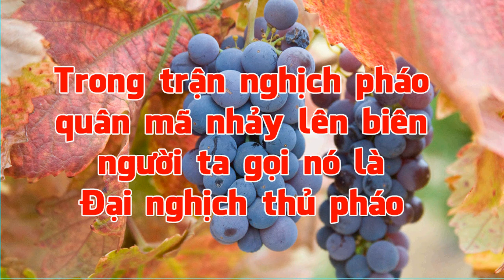Đại nghịch thủ pháo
Thế trận khai cuộc Nghịch pháo Nghịch Pháo hay còn gọi là Liệt Pháo.
Một thế trận khai cuộc được coi là có tính chất đối công mạnh mẽ nhất trong cờ tướng, khi bên đi trước vào pháo đầu, bên đi sau cũng vào pháo đầu ngược cánh với bên đi trước hai quân pháo đối nghịch nhau nên gọi là nghịch pháo.
Cũng gần giống với khai cuộc Thuận Pháo nhưng Nghịch Pháo còn đối công kịch liệt hơn rất nhiều.
Những ván cờ nghịch pháo thường rất sôi động vì hai bên rất dễ mắc sai lầm và dẫn đến thua bất ngờ, Khi chơi thế trận này bên đi sau sẽ chịu nhiều thiệt thòi và rơi vào thế bị động tuy nhiên bên đi trước chỉ cần mắc một sai lầm nhỏ cũng có thể bị thua ngược.
Trong trận nghịch pháo quân mã nhảy lên biên người ta gọi nó là Đại nghịch thủ pháo đây là loài đối công mạnh nhất của nghịch pháo.
Mời quí vị yêu cờ tướng xem thế trận này nhé.